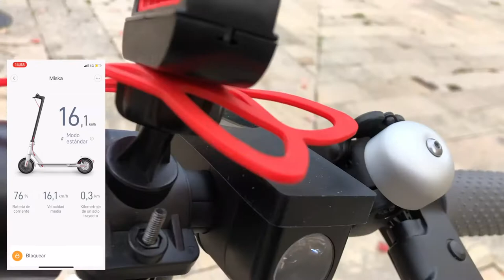El patine Xiaomi 100 x 100 ELECTRICO Mas Veloz Con Mas Tecnologia y Potencia